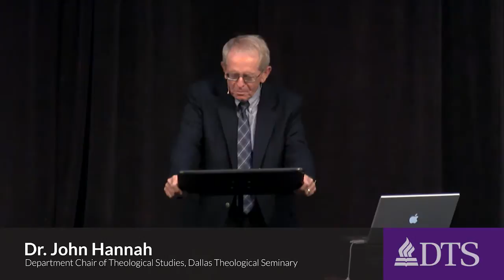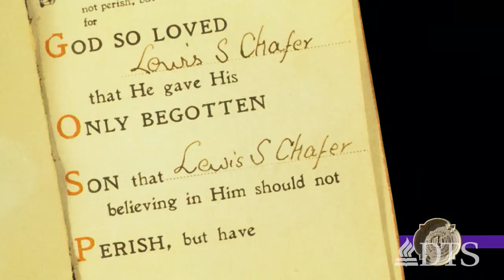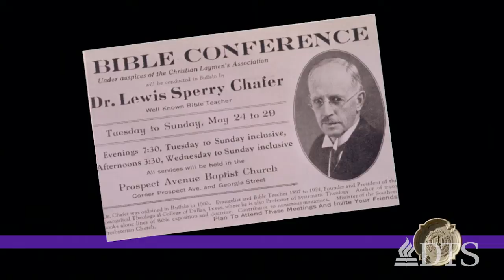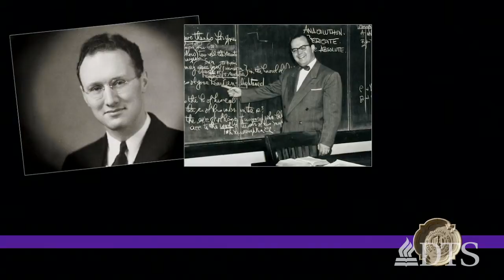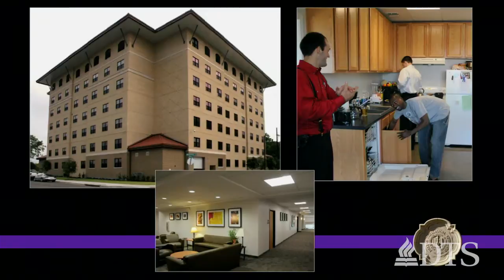Our Past, Shaped by a Passion, Based on an Insight, and Propelled by Sacrifice - John D. Hannah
Dr. John Hannah, Department Chair and Research Professor of Theological Studies, Distinguished Professor of Historical Theology, walks through the history and heritage of Dallas Theological Seminary.